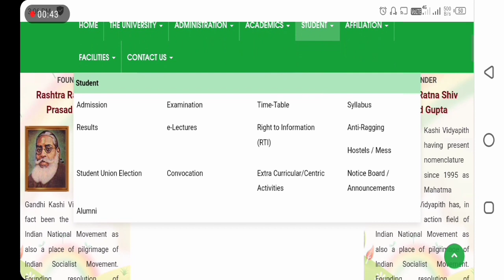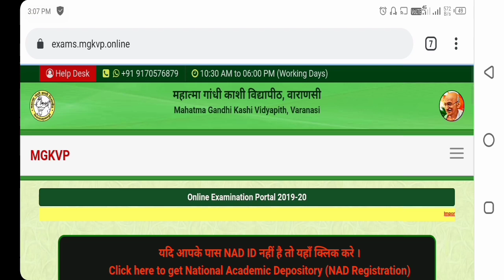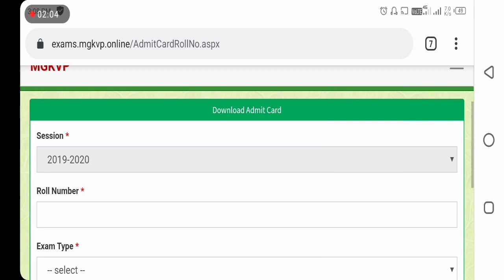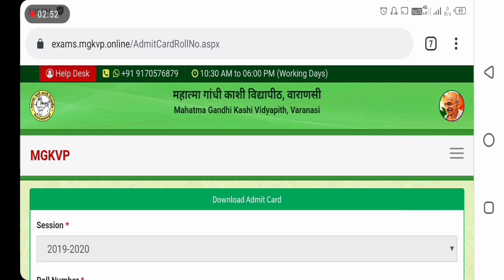MGKVP Admit Card download 2020||mgkvp University admit card download||mgkvp प्रवेश पत्र डाउनलोड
Hello Dosto iss video me bataya gaya hai
Kaise aapko apna admit card download karna hai
MGKVP Varanasi Admit Card download 2020 step by step follow karte chale admit Card download karne me agar koi problem aati hai to video ke nichhe comment box me likh sakte hain